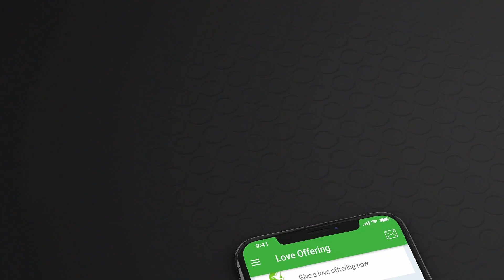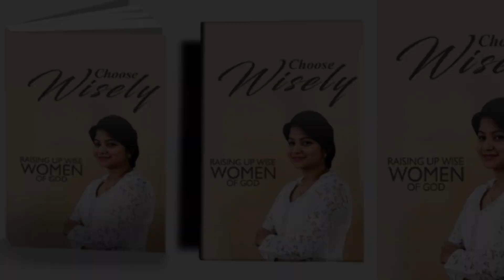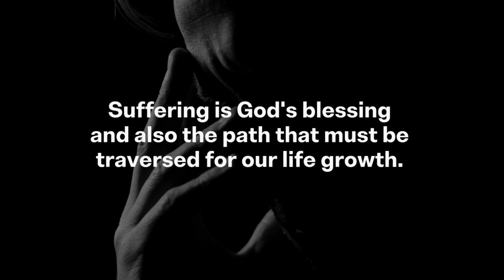When Faith Is Tested - Prophetic Time with Evans Francis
Feel free to get in touch via WhatsApp my WhatsApp number [Do not call on the number]

Biblical Courtship
Choose wisely

Download Evans Francis app available at Google play store and App store.